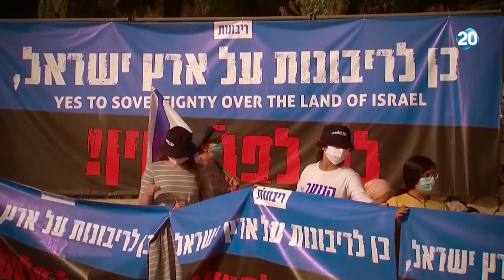משדר מיוחד: ריבונות | עודד מנשה מקניון "מגה אור" באריאל | 19.7.2020 | התכנית המלאה